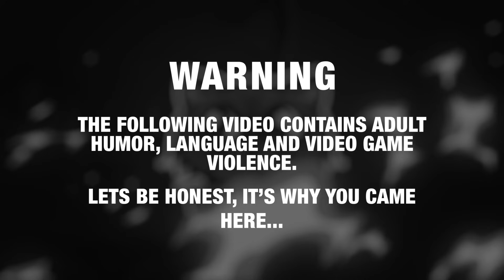GTA 5 Roleplay - ARP - #635 - Chaos In Mind.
Julie dispatches a minion to create a little chaos to keep the officers of San Andreas on their toes...